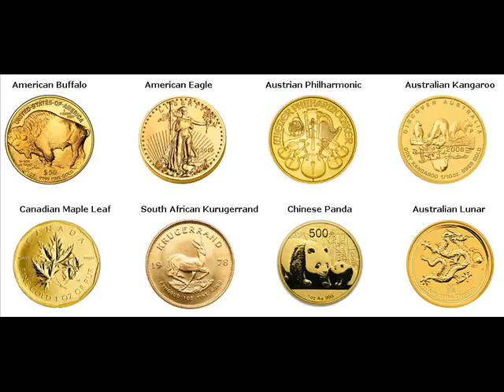Gold Bars For Sale Grenville Union New Mexico